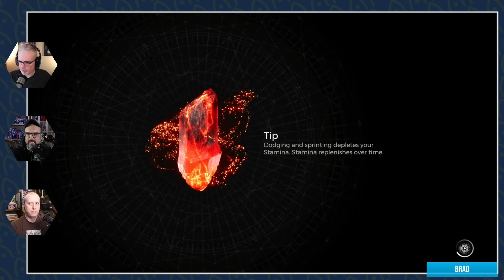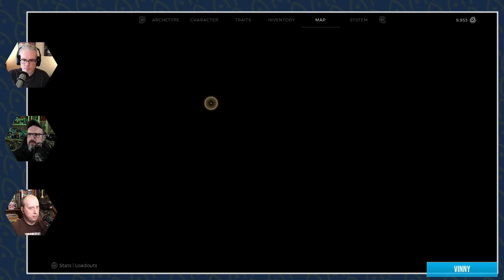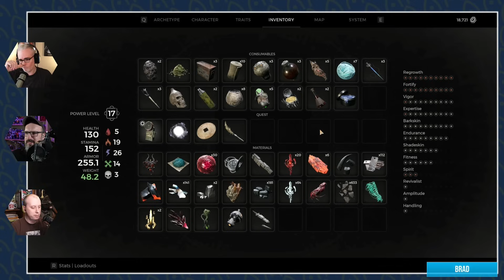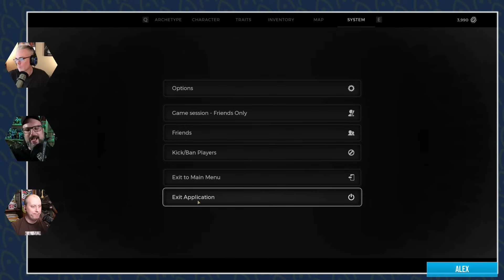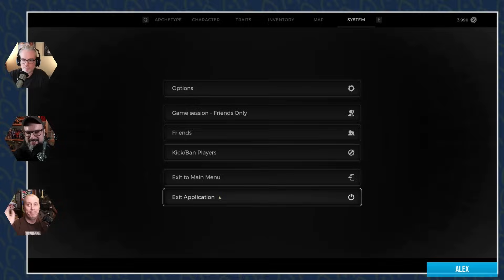Nextlander's Remnant II Crew: Annihilation (Part 13)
We've got a lot of ground to cover before we face off against the last boss and we cover it with the remains of our enemies!